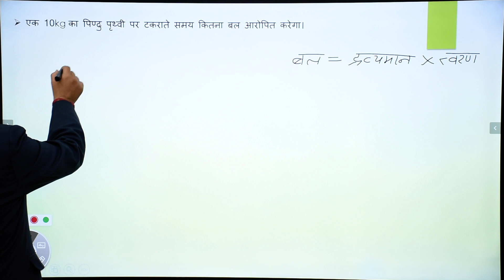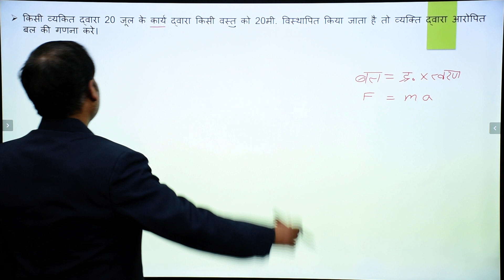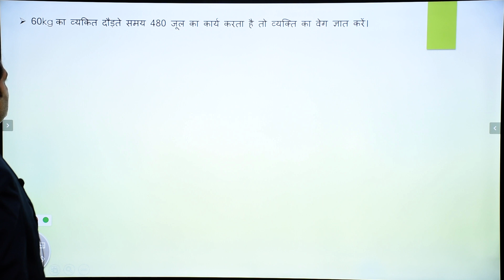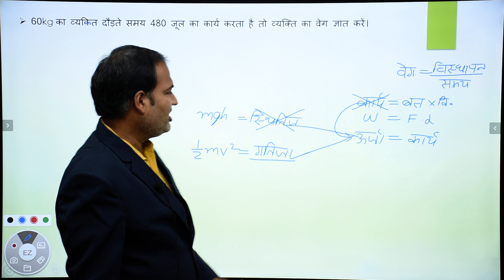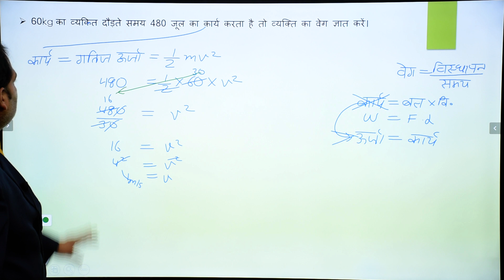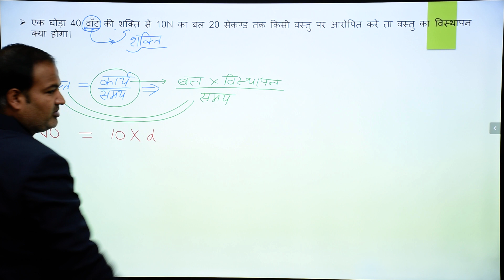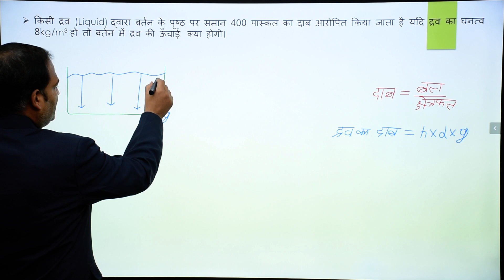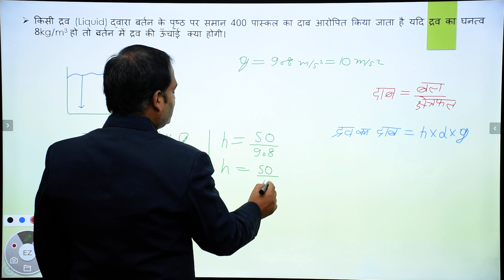म. प्र. जेल प्रहरी EXAM में विज्ञान से पूछे जा रहे महत्वपूर्ण Numerical प्रश्न Part-2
विज्ञान से पूछे जा रहे महत्वपूर्ण Numerical प्रश्न
Jail prahari 12 December GK and current affairs questions // MP Jail prahari 11 December All shift GK // MP Jail Prahari